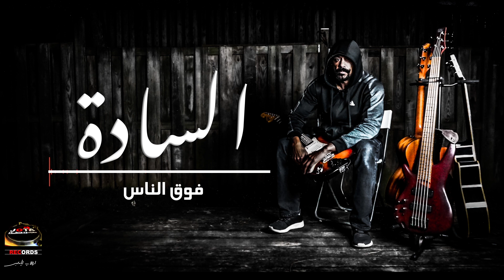Al Sada - NasJota feat. E-hab Abasaeed السادة- ناس جوطة بمشاركة ايهاب اباسعيد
This track summarize some of the atrocities that has been committed by the Dictator Omar al-Bashir in SUDAN.
السادة
0:00 Music
0:15 Verse 1
0:48 Chours 1
1:05 Music
1:20 Verse 2
1:52 Chours 2
2:08 Music
2:24 Verse 3
2:56 Chours 3
3:13 Music
3:28 Verse 4
4:00 Chours
4:16 Music
4:47 Verse 5
5:20 Chours
5:52 Music

الليلة جو شالوه
من أولاده فرقوه
للمعتقل….
جرجروه

زنزانة ١
جاهزة ليك
كان ما عندك ظهر
مافي زول بحميك
انت قايل روحك منو
تتحدي الرئيس
عصابتو و أمنوه
الليلة تموت فطيس

الحقد الفينا ساكن
حيطلع كله فيك
حنوريك الويل
والله امك داعية عليك
**Chours**
احنا ديل السادة
السادة فوق الناس
احنا اللي بنتحكم
في الخلق و باقي الناس

احنا ديل السادة
السادة فوق الناس
ابونا ما هو آدم
ابونا الوسواس الخناس

الليلة جوه شالوه
باب عيادته  قفلو
للمعتقل…
جرجروه…

زنزانة ٢
جاهزة ليك
مافي زول بحميك
بتعالج بالمجان..
كل مريض
و كل زول تعبان

خربت الbusiness
للسيد الرئيس…
اعمالكم الخيرية عندنا
Case by case
Chours
الليلة جوه شالوه
من الفصل مرقوه
عاليمن
طيروه

يحارب ضد إخوانه
المسلمين
لحماية الملك
خادم الحرمين
خلاص قبضنا التمن
كم مليار دولار
كان داير الشعب كله
ما يغلي عليك يا جار

الأطفال جوعناهم
و شردنا النسوان
والدور عليك جاي
جايك يا سودان

الليلة جو شالوها
من الجامعة و رموها
جو البوكسي
كفتوها

علي القسم
جرروها
و علي الجسم
 اتحسسوها
قايلة روحك منو
ماشية في الشوارع
الطرحة علي الكتف
والبس زي فاضح

غرامة ٢ مليون
سجن ٣ سنين
لكن كان جيتي معانا البيت
بنسامحك يا جميل
Chours
الليلة جوه شالوه
من القصر قلعوه
بره البلد مع آمنو
رموه

الدنيا  دوارة
الكرسي ما دايم لك
الليلة الشعب انتفض
الليلة مانو البيحميك

 انت قابل روحك منو
دوقتا الشعب المر
الربا و الفساد
برعاتك انتشر

الموت علينا حق
وانت الدور عليك جاي
حتقابل ربك كيف
يوم ما تكون للقبر جاي
احنا ديل السادة
السادة هم الناس
يدنا ديما واحدة
ضد الظلمة و الانجاس

احنا ديل السادة
السادة هم الناس
حبنا لي وطنا…
بجمعنا بي حماس

احنا ديل السادة
السادة هم الناس
طلعنا نبني بلدنا
و العدل هو الاساس